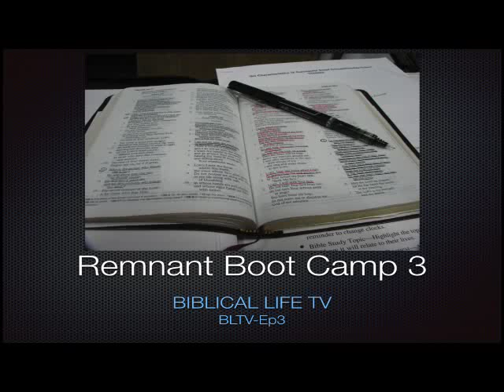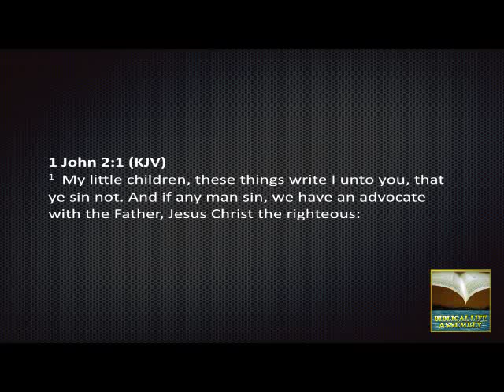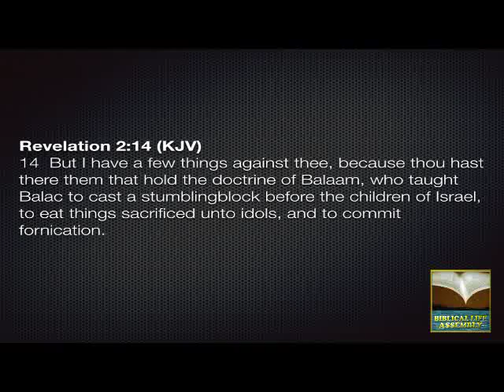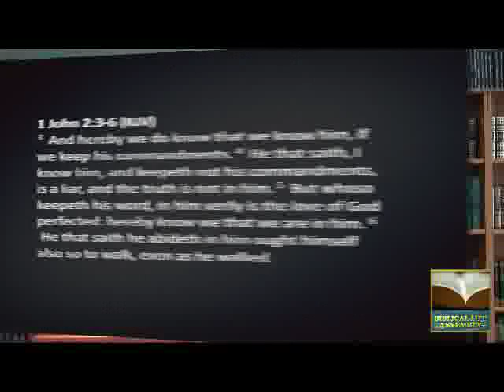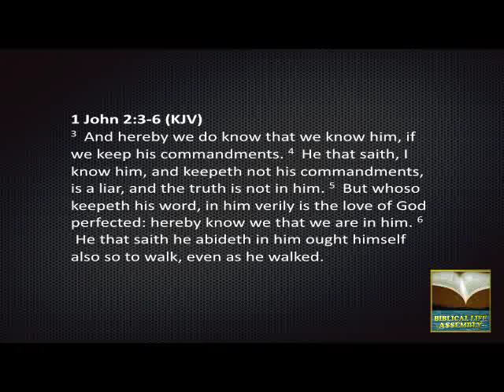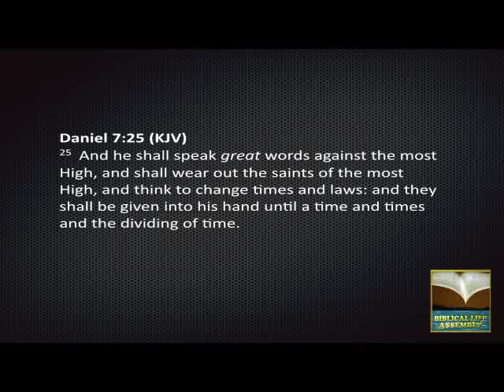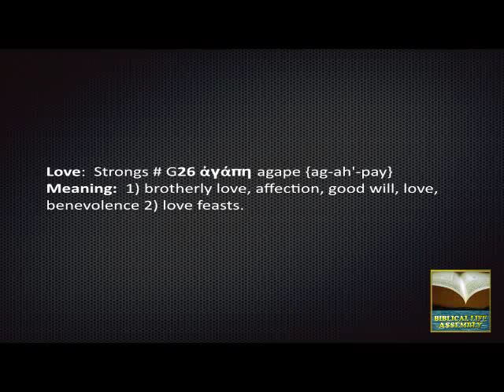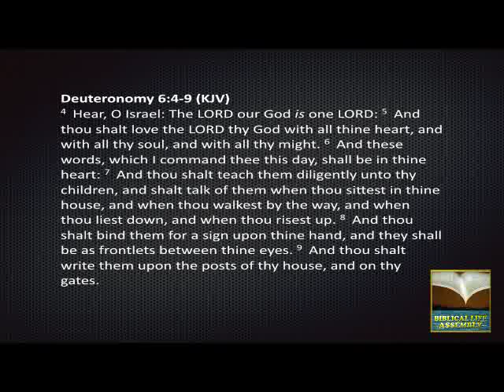BLTV-EP3: Remnant Boot Camp Part 3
John tells us that he wrote 1 John so that we would not sin.  John provides strong spiritual medicine for the Church today regarding sin and the commandments of God.  He shows us the gateway to moving toward a matured love for God in our lives.